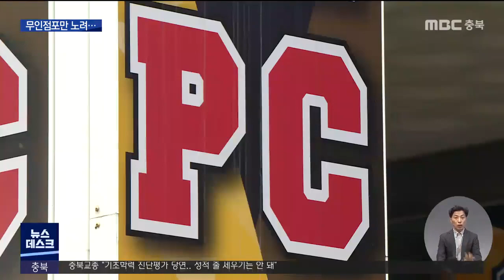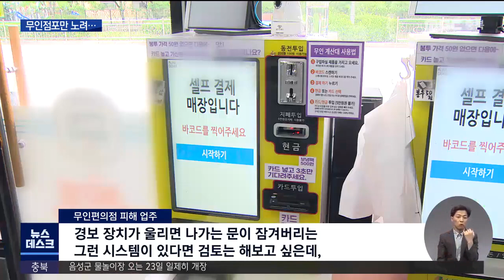무인 점포 수난시대..상습털이범 검거ㅣMBC충북NEWS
◀ＡＮＣ▶
청주와 수도권 일대를 돌며 무인 점포를
상습적으로 털어온 20대 남성이 경찰에 붙잡혔습니다.

두 달 새 90번 가까이 절도 행각을 이어왔는데요.

식음료는 물론 잠금장치가 없는 현금보관함이나,
손님이 실수로 두고 간 지갑 속 돈까지 자기 물건인 것처럼 가져갔습니다.
◀ＥＮＤ▶

◀ＶＣＲ▶
모자와 마스크로 얼굴을 가린 남성이
한 24시간 무인 편의점으로 들어옵니다.

여기저기를 둘러보다
손님들이 실수로 놓고 간 지갑을 슬그머니
집더니 현금을 꺼내 갑니다.

아무 일 없었다는 듯,
아이스크림을 가져와 무인결제기 앞에서 카드를 넣고
계산하는 시늉만 합니다.

그 사이, 결제기 위에 올려둔
현금보관함까지 통째로 가방에 담습니다.

◀ＳＹＮ▶무인편의점 피해 업주
"보통 손님들이랑 좀 다르게 들어오자마자 동전통을 만지작거렸고
카드 보관함 같은 데를 기웃기웃하며 다니더라고요."

이 남성은 전날에도 7Km 떨어진 다른 무인 편의점에서
식품을 훔쳤습니다.

2주 사이에  똑같은 옷을 입고 세 번이나 와서 절도 행각을 벌였습니다.

역시 계산하는 흉내만 냈습니다.

(S/U)"범인은 물건의 바코드를 찍었다 하더라도
결제 수단을 선택하기 전이라면,
카드를 아무리 넣어도 결제가 되지 않는다는 점을
노려 계산한 척만 했습니다."

PC방도 털렸습니다.

주인이 자리를 비운 새벽 시간에
금고에 있던 현금 37만 원을 훔쳐 갔습니다.

내부엔 CCTV가 32대가 있었지만
카메라를 응시하며 보란 듯이 가져갔습니다.

이런 식으로 남성은 지난 4월 초부터 5월 말까지
약 두 달 동안 청주와 서울, 경기도 일대
31곳을 돌며 89차례나 절도 행각을 벌였습니다.

대부분 무인 점포들이 당했는데
많게는 6~7번까지 피해를 본 곳도 있습니다.

           ◀ＩＮＴ▶무인편의점 피해 업주
"경보 장치가 울리면 나가는 문이 잠겨버리는
그런 시스템이 있다면 검토는 해보고 싶은데,
저희는 소상공인이다 보니까
그거에 투자할 수 있는 여력은 없다고 보여요."

용의자는 강릉의 한 모텔에서 꼬리가 잡혔는데
훔친 돈은 생활비로 썼다고 진술한 것으로  알려졌습니다.
경찰은 남성을 상습 절도 혐의로 검찰에 넘겼습니다.

무인 점포가  범죄의 표적이 되고 있습니다.

영상:김현준